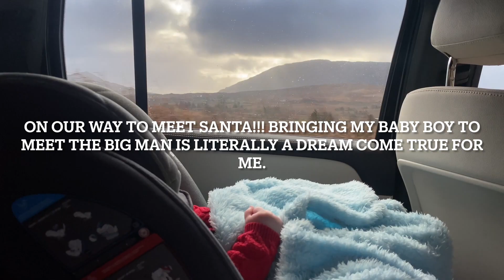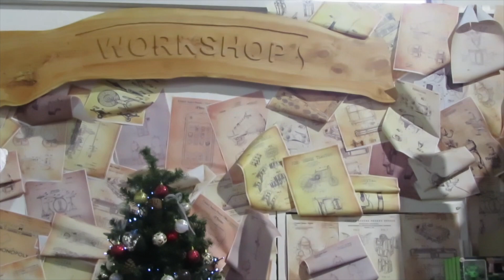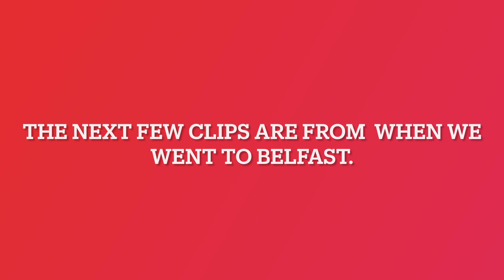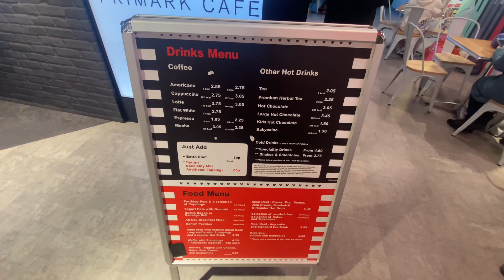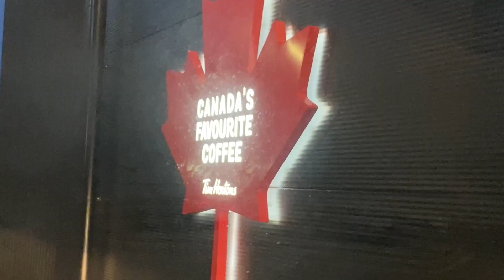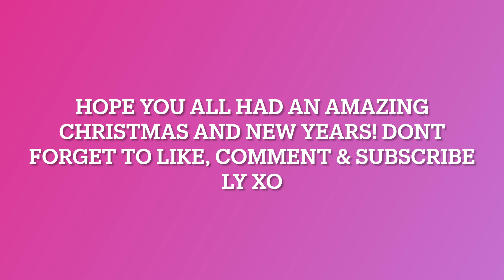MY BABY'S 1st CHRISTMAS | Winter Wonderland | Visiting Santa | Emma Lou Costello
My baby's 1st Christmas!! Croí experienced Christmas and meeting santa for the first time and oh my god i was an emotional wreck 😆
We took Croí to Winter Wonderland in Westport house where he got to meet Santa and Mrs. Claus.
It was 10/10 would definitely recommend booking it for next year!
We were greeted by an elf who them took us into the winter wonderland village where we got to roast some marshmallows while waiting to meet the big man himself. There were loads of different work shops for the kiddies, the mommy and daddys got some mulled wine 😍